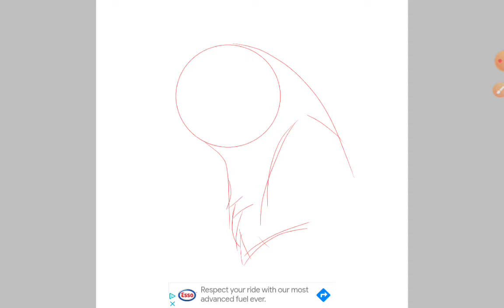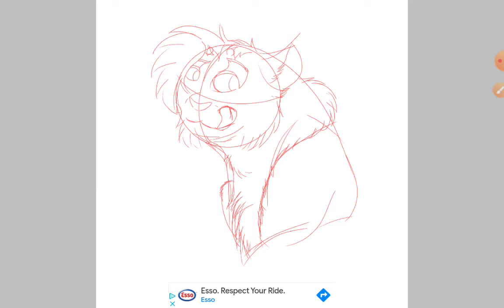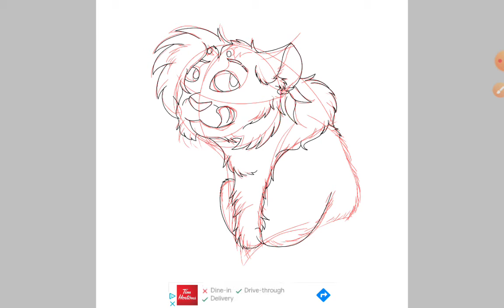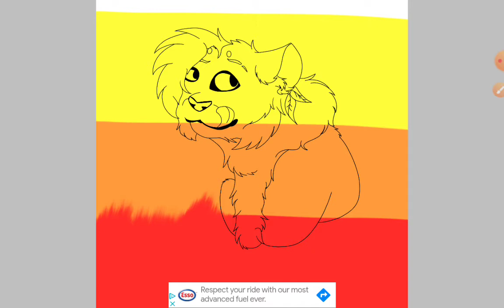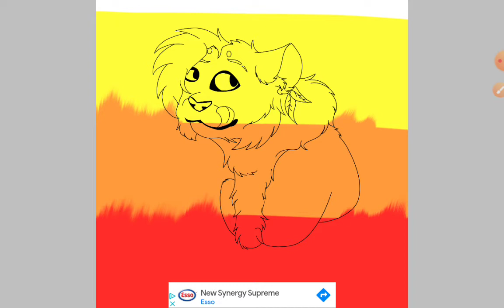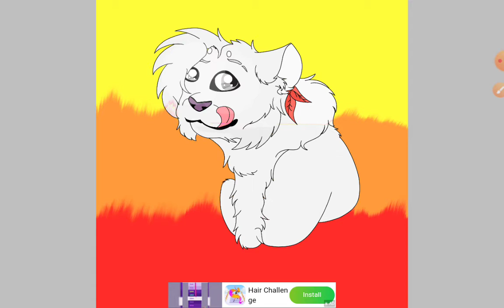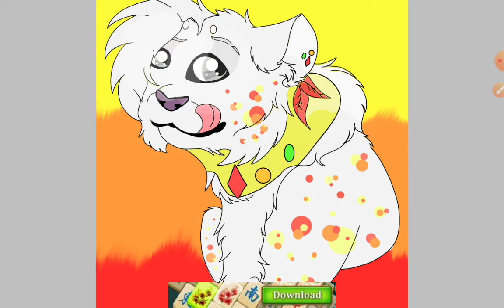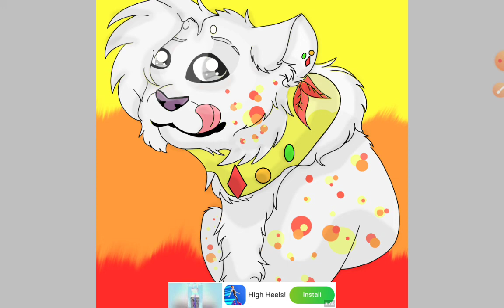Speedpaint for Silent Cry (Silent600con)